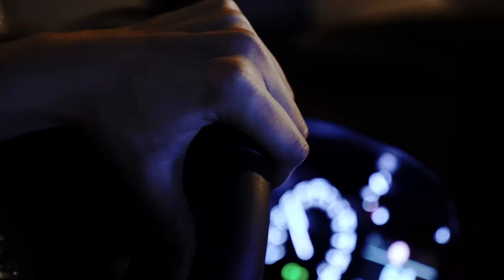Saro | Walk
Saro - Walk (Official Music Video)

Packed with inspiring tools for on-the-spot music creation, the RC-505mkII brings next-generation power and flexibility to the world’s most popular tabletop looper. Elevate your performances with five stereo tracks and four simultaneous Input FX and Track FX, and soar even further with customizable buttons, expanded I/O, increased mixing control, and other enhancements requested by long-time RC-505 users. Built for free-flowing expression on stage and in the studio, the RC-505mkII is a dream machine for beatboxers, vocalists, multi-instrumentalists, and other fearless looping artists.

This music video was recorded in Summer 2021 during our sessions with @gvsbeatbox @Sarobeatbox @rythmind8260 and @INKIE_MUSIC thanks to our partner, BOSS.

Written, Composed, and Performed by Saro IG: @saro
Recorded and Arranged by Sinjo IG: @sinjo_sbx
Mixed and Mastered by Michel Losch
Filmed and Edited by Piotr Narewski

Swissbeatbox.com